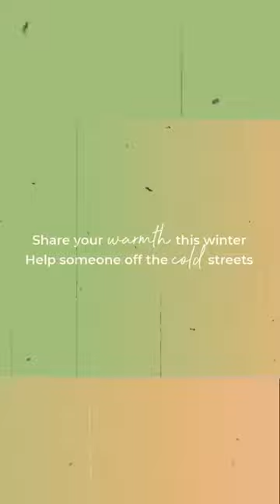Share Your Warmth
U-turn creates a journey out of homelessness.

Share your warmth this winter. Help someone off the cold streets.